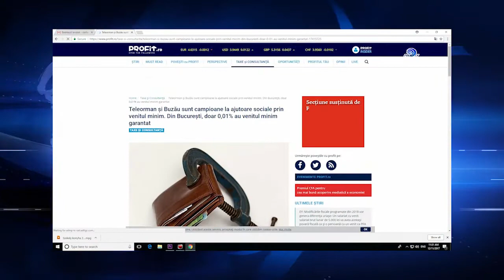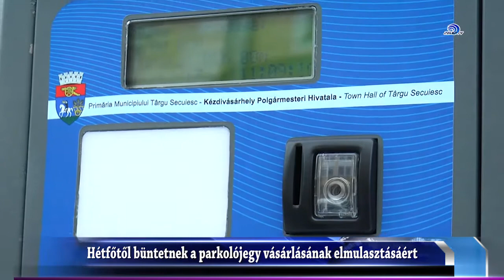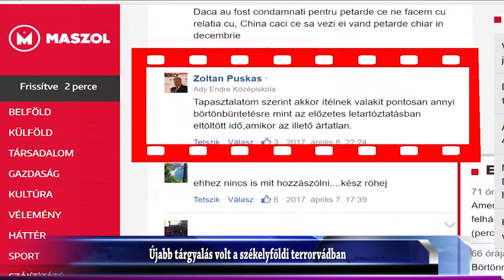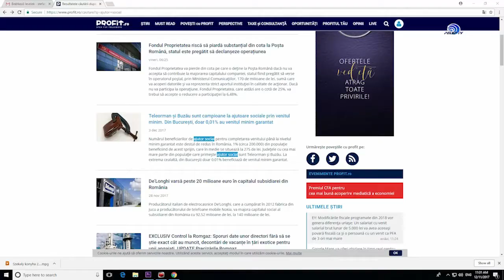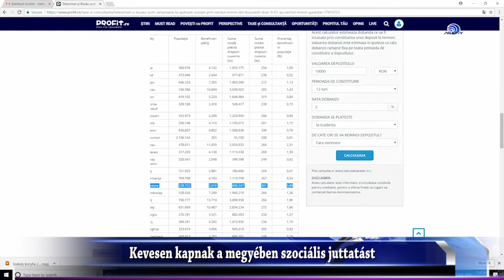Híradó 2017. december 11.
A kézdivásárhelyi Polyp Televízió híradója